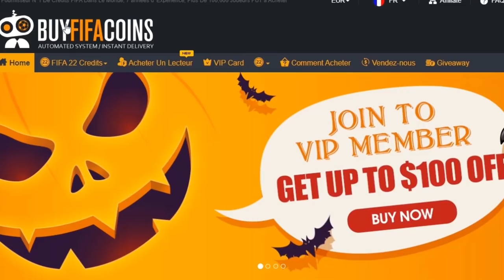TUTO PASSES FIFA 22 - Les PASSES, CENTRES Les Plus CHEATÉS !